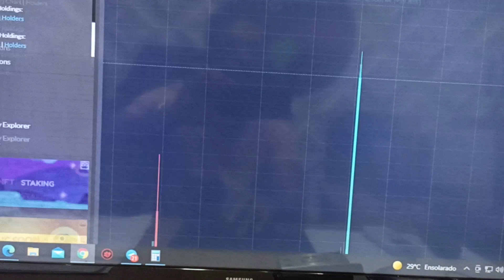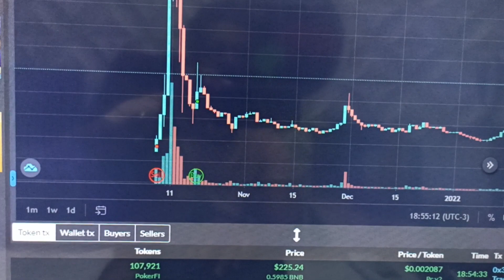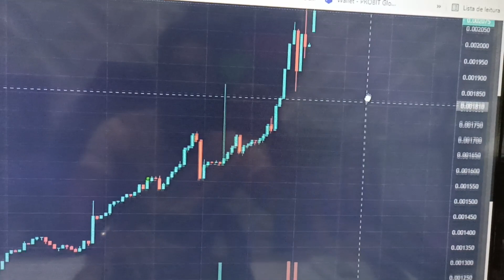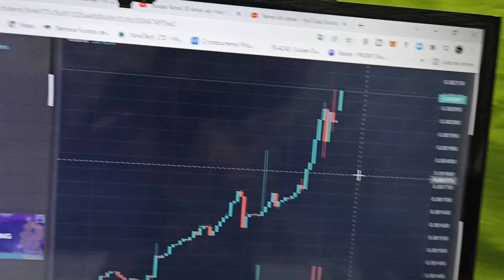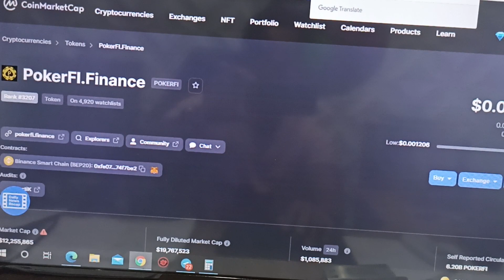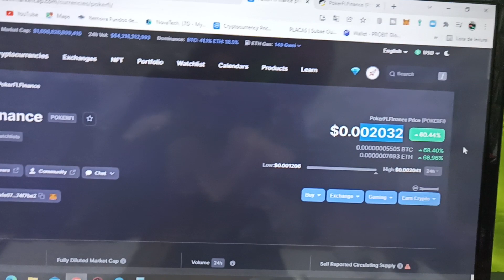POKERFI ROMPENDO SEM PARAR, VAI BATER 1$ ? NOVA ANÁLISE TÉCNICA!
1-⚠ Atenção: As análises deste canal são para fins de estudo e aprendizado. Não fazemos indicação de compra e venda ou recomendação de investimento. Só invista em ativos que você conheça profundamente e com valores que esteja disposto a perder.

2- LEMBRE-SE: Todo investimento tem um risco e nosso trabalho não é influenciar as pessoas para investimentos. A decisão depende de cada um! Assuma seus riscos!

3- Todos os nossos vídeos são opiniões estritamente pessoais. Por favor, certifique-se de fazer sua própria pesquisa. Nunca tome a opinião de uma pessoa para orientação financeira. Existem várias estratégias e nem todas se adaptam a todas as pessoas. Nossos vídeos NÃO SÃO conselhos financeiros